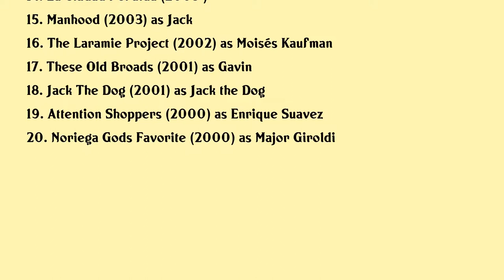Nestor Carbonell Movies list Nestor Carbonell| Filmography of Nestor Carbonell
Nestor Carbonell Full Movies List Filmography of Nestor Carbonell

Latest movies of Nestor Carbonell are:

1. Medicine Men
2. Directors Cut
3. Crown Heights
4. Imperium
5. Dead Drop
6. The Dark Knight Rises
7. Ending The Knight
8. For Greater Glory The True Story Of Cristiada
9. Lost The End Uncut
10. The Dark Knight
11. Killer Movie
12. Smokin Aces
13. The Lost City
14. La Ciudad Perdida
15. Manhood
16. The Laramie Project
17. These Old Broads
18. Jack The Dog
19. Attention Shoppers
20. Noriega Gods Favorite

Complete list of movies acted by Nestor Carbonell are in this video.

Please Comment down your favorite movie of Nestor Carbonell